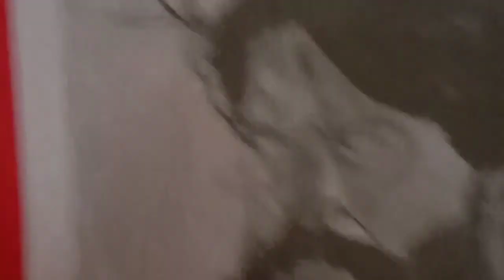K. G. F movie Yash pencil drawing |realistic drawing |Rocky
Hi guyzz,
I am back here now
Its been a long time
Today I come with realistic pencil drawing of
Yash from K.G.F -part-1
I hope all you like
If you like my videos
Till next video bye